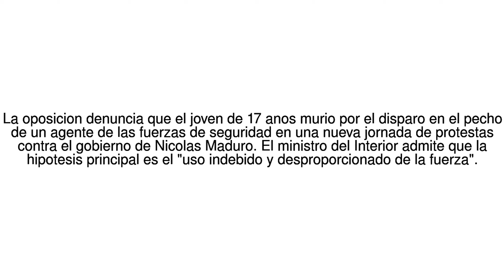Noticias del Mundo Nueva jornada de protestas en Venezuela deja un muerto por ... 20/06/17